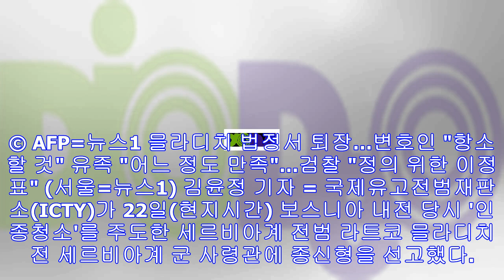유고전범재판소, '보스니아 도살자' 믈라디치에 종신형 선고(종합)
뉴스태그 수능 슬기로운 감빵생활 이판사판 무한도전 날씨 유고전범재판소, '보스니아 도살자' 믈라디치에 종신형 선고(종합) 라트코 믈라디치 전 세르비아계군 사령관 © AFP=뉴스1 ...